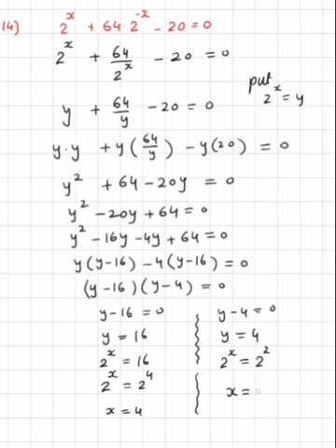Class 10 maths